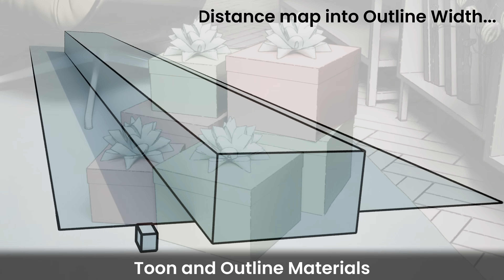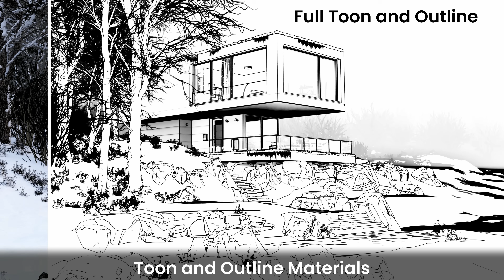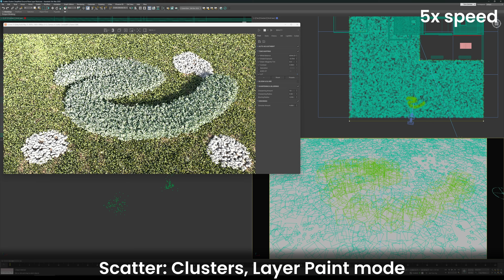Chaos Corona 13 — New features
Learn everything about the new Corona 13 features from our release blog post

It’s here! The latest version of Corona provides a new set of artist-friendly features that make perfect renders and speedy animations more accessible, and enjoyable, than ever. From toon shading to GPU-accelerated animations and AI-powered image enhancements. Corona 13 goes beyond photorealism with more creative control and faster workflows for 3D artists and visualizers.